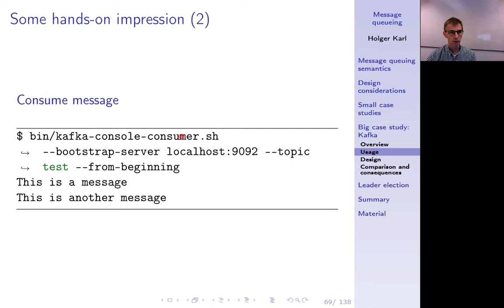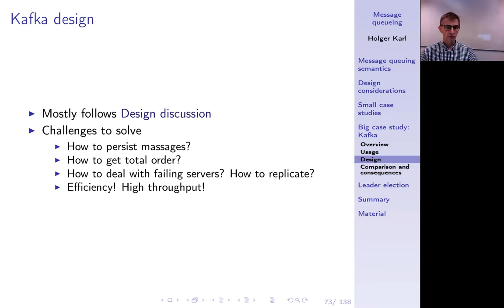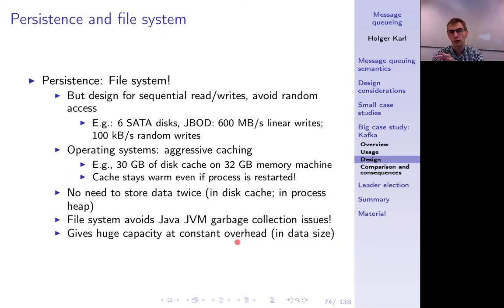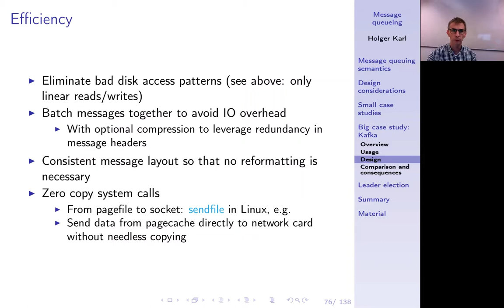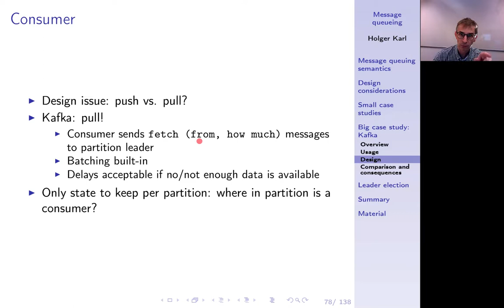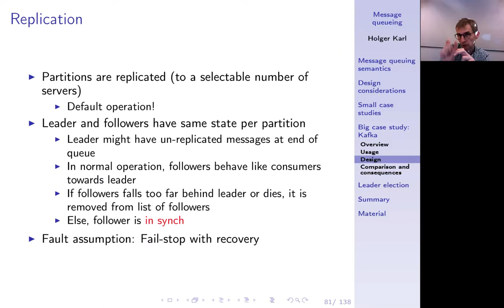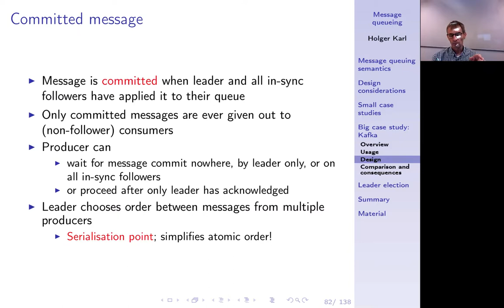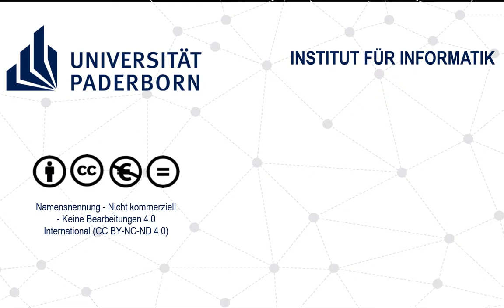Verteilte Systeme, Kapitel 9e, Kafka usage and design discussion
Kafka: Nutzung, Entwurfsideen

0:00 -- Intro
0:09 -- Kafka usage
0:16 -- Kafka hands-on
1:59 -- Kafka design
3:00 -- Persistence and file system
6:10 -- Write quickly!
8:19 -- Efficiency
10:18 -- Producer
11:28 -- Consumer
12:47 -- Guarantees between consumers?
14:41 -- Replication
16:37 -- Committed message
20:09 -- Failing leader
21:50 -- Summary